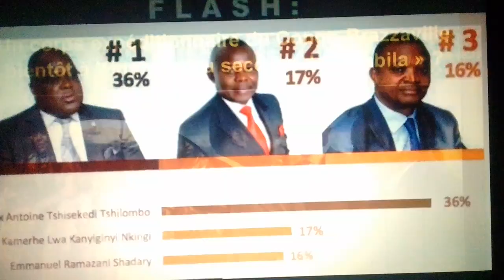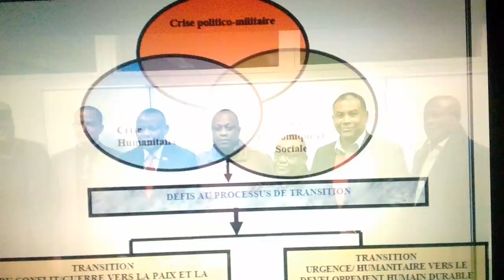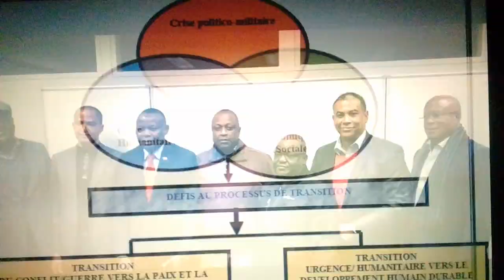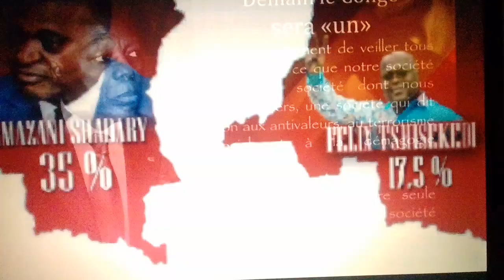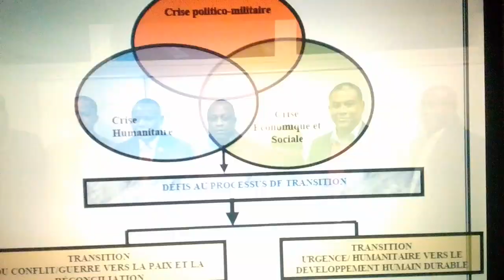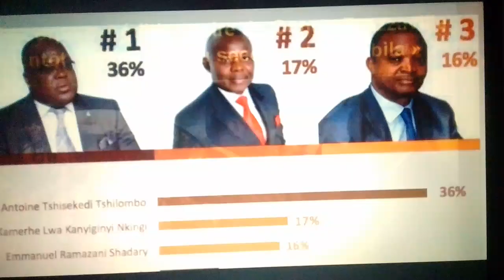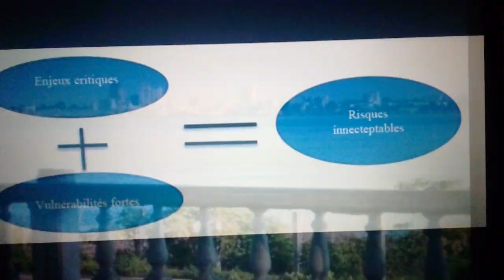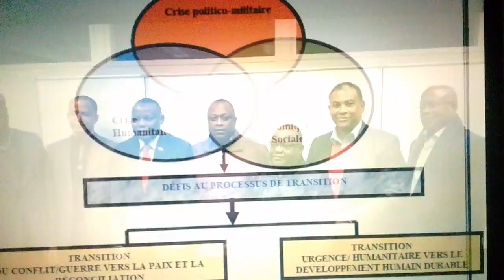RD-CONGO /PRÉSIDENTIELLES SOUS OCCUPATION: JOSEPH KABILA PROCHE DE GAGNER SON HOLD-UP ÉLECTORAL